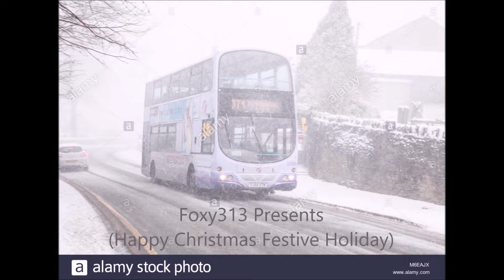Foxy riding on The Big Lemon bus route 47 in East Sussex, 26th November 2019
Hello everybody its Foxy speaking and yes in this video there was me 'Foxy' having a ride on 'The Big Lemon' bus route 47 in East Sussex going from Hove Park Villas towards The Grenadier Pub in Hove on the boarder of Hangleton in the afternoon on a cold and rainy Tuesday 26th November 2019 in the afternoon for tremendous enjoyability and stuff :-). Whilst I was riding on it I was stupidly and idiotically enjoying myself endlessly, largely and enormously with gigantic commitments and so fourth :-). Featuring in this video in was Georges the Genial Driver who was driving 'The Big Lemon' bus route 47 whilst I was riding on it :-). I like Georges because on the specificity gestures Georges is always really friendly to me whenever I see him, he has a hugely kind approach to me and whoever he sees as his riding passengers and also Georges himself has a relaxing temperament and isn't like some of the cynically grumpy drivers who are incredibly difficult to get along with. But not Georges, he is indeed an easy bus driver to get along with but he can be known for grumpily honking the bus horn sometimes if there are idiotic people either blocking his way either standing in front of the bus he's driving, or if somebody has stupidly parked their car in front of the road he's driving towards or if there are insanely idiotic drivers not allowing him his right of way whenever driving towards those checkpoints. But despite all this Georges is certainly a genial, friendly and generous bus driver and I think if any of you see him or ride on the bus he drives I think you'll really really like him :-).
From Foxy :-).